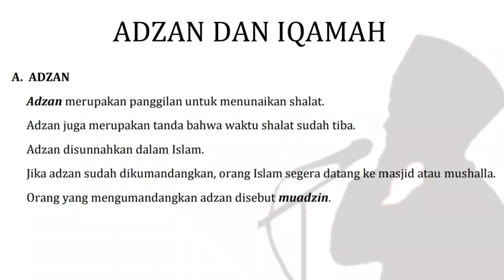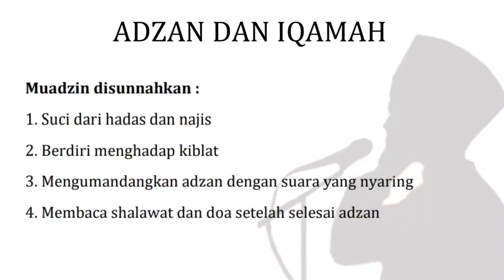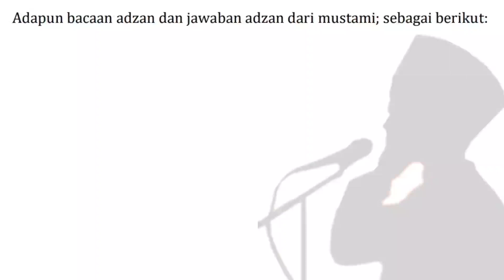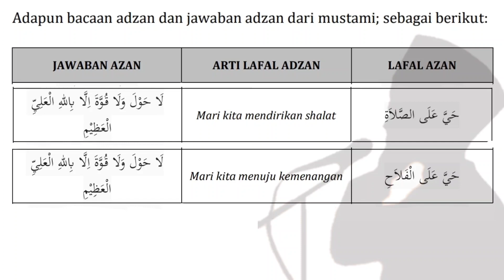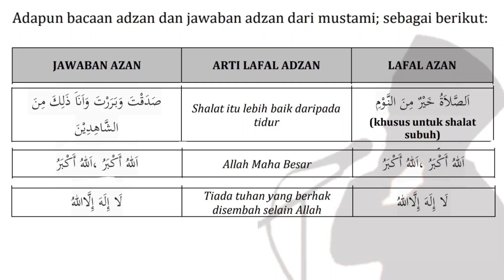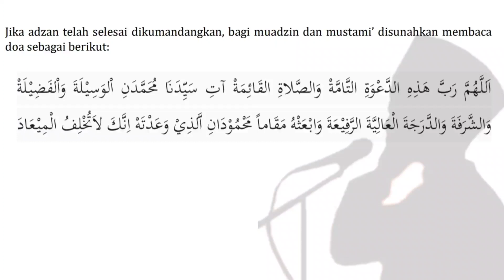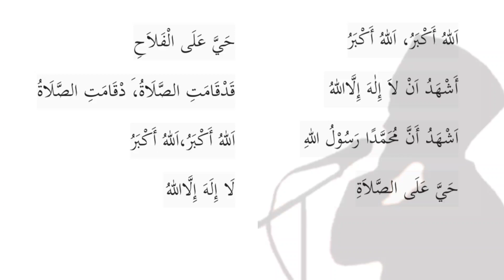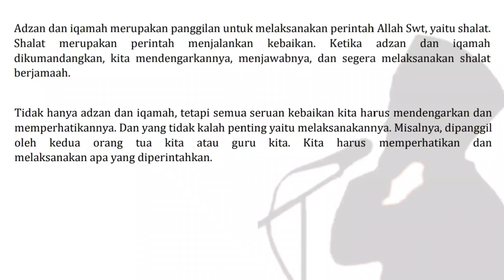Adzan & Iqamah | Fikih Kelas 2 MI | KMA 183